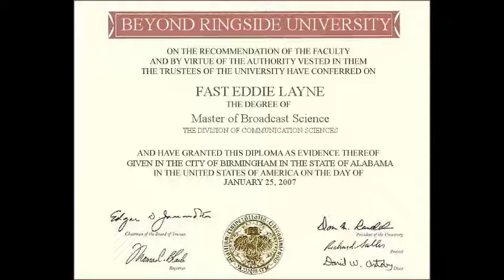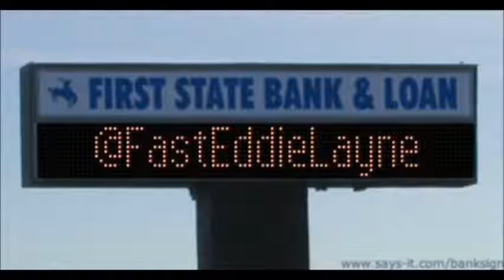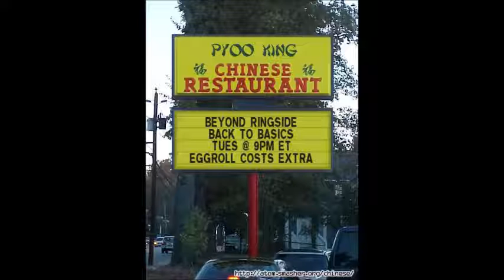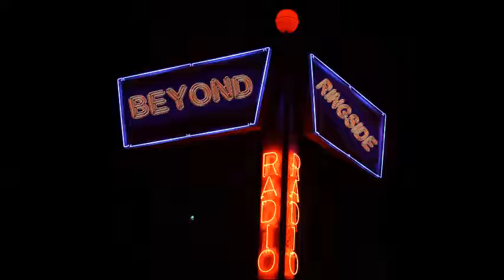Beyond Ringside Radio - Back to Basics - July 12, 2016